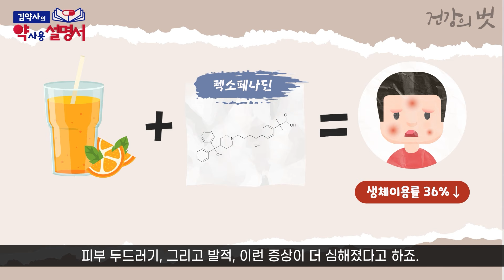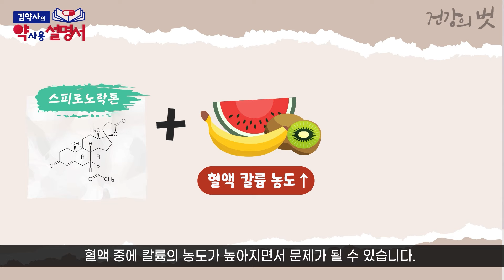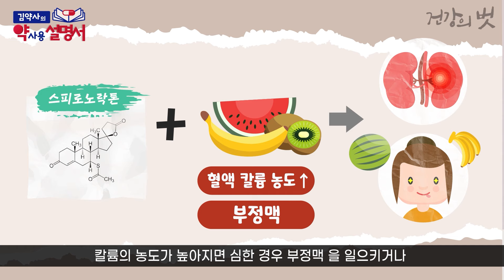약 복용시 함께 먹으면 위험한 과일이 있습니다! [약사용설명서]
날이 많이 추워졌는데 모두 건강한 하루 보내고 계신가요? 지난번에 자몽과 함께 먹으면 안 되는 약에 대해서 말씀드렸었는데요. 자몽뿐 아니라 특정 약을 드시는 분들이라면 주의해야 하는 과일들이 있어 한번 알아보려고 합니다!
그럼 오늘의 약사용설명서 시작하겠습니다.